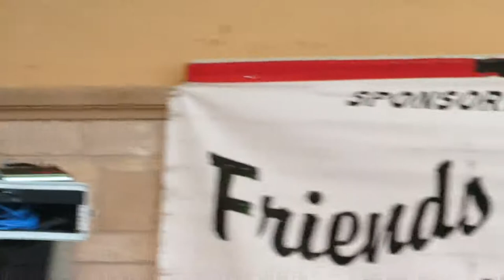Turnstiles - The Ultimate Tribute to the Music of Billy Joel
Daytona Beach Bandshell, FL